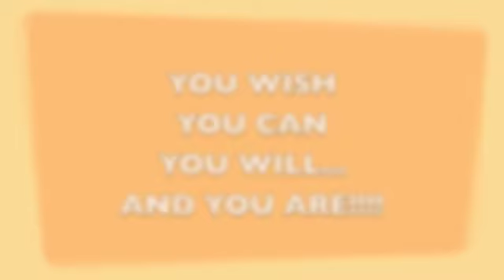Bon Voyage Michelle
Have an amazing adventure Michelle!
cxx